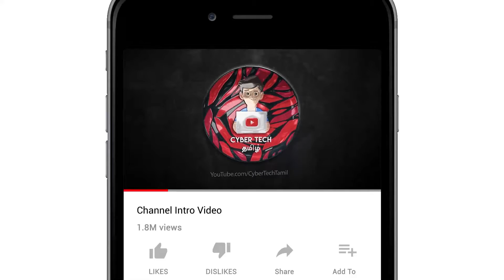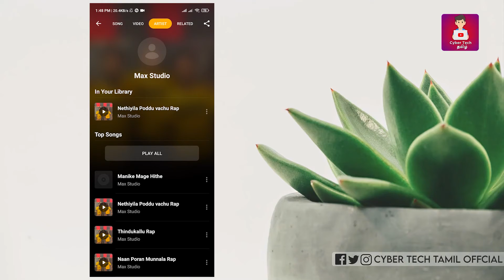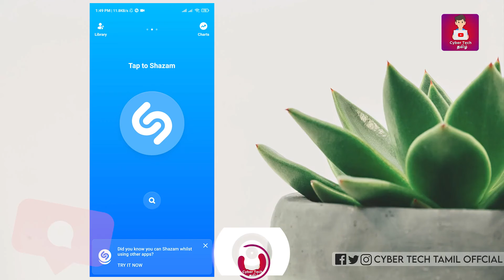உங்களுக்கு தெரியாத பாடலினை இலகுவாக தெரிந்து கொள்ள வேண்டுமா? | Find Any Song or Music | Cyber Tech